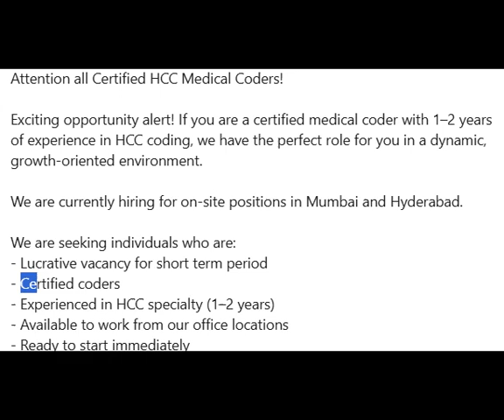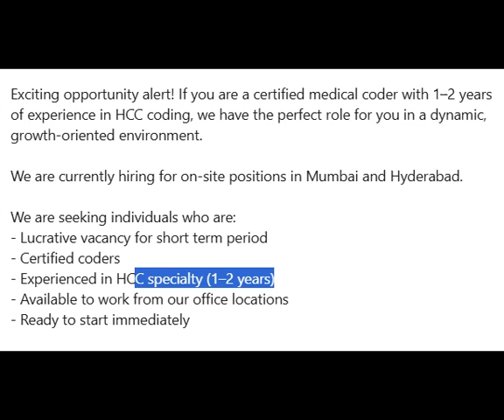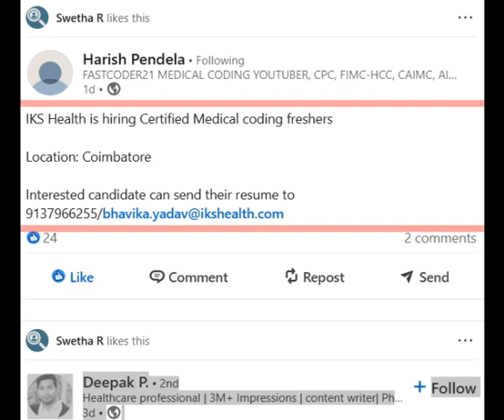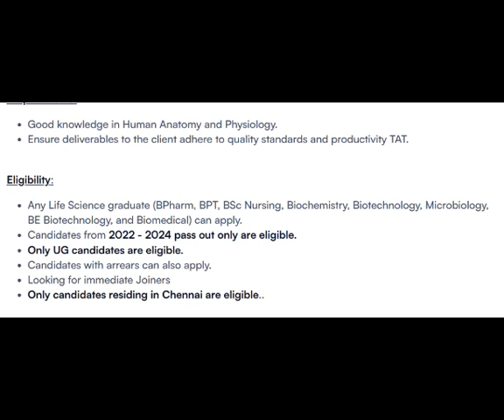MEDICAL CODING JOBS - FRESHERS & EXPERIENCED_WALK IN